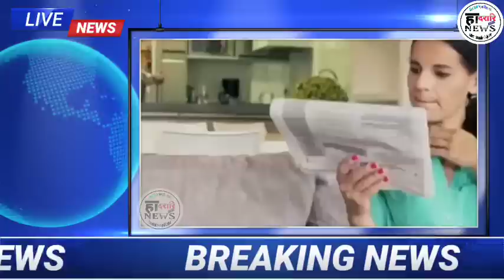जानला मोनला मैखुम दा जा| दिनै 07 मे 2022 | Bodo Information News Update |हादरारि NEWS